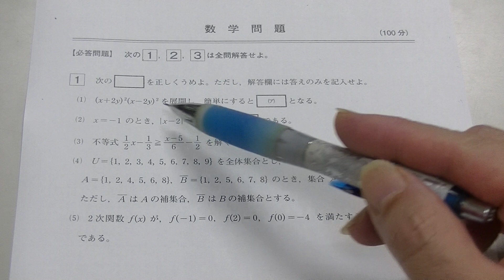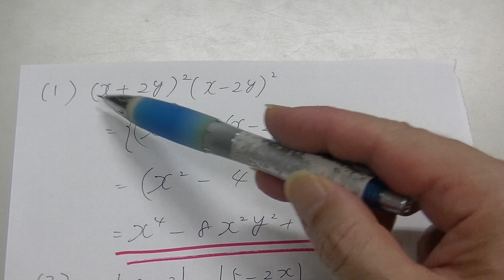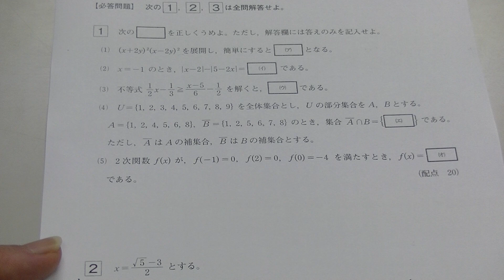２０１３年１１月進研模試・高１数学（大分上野丘高校の生徒からの質問）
第１問、小問集合、
２０１３年１１月進研模試・高１数学（大分上野丘高校の生徒からの質問）